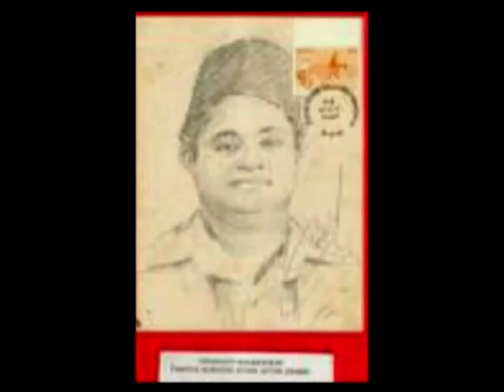मर्मबंधातली ठेव ही - प्रथम प्रयोग - भाग १५ - केशवराव भोसले - दिनानाथ मंगेशकर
This Part 15 of the first show of the program presents information about two legendary artists of Marathi Sangeet Natak - Sangeet Surya Keshavarav Bhosale and Deenanath Mangeshkar